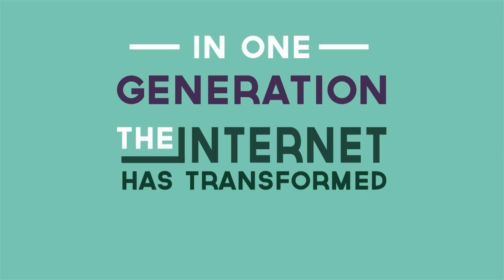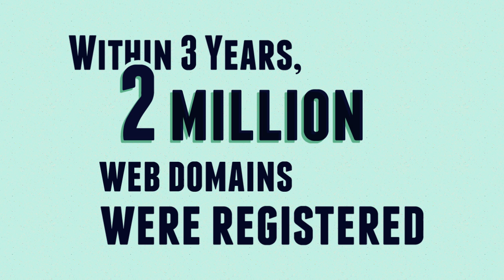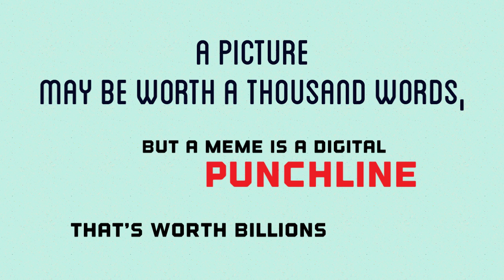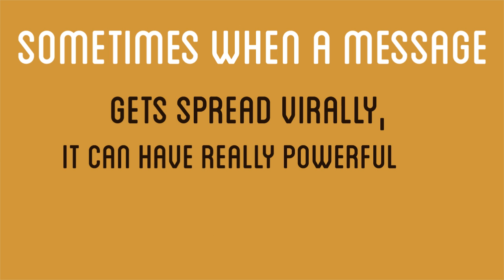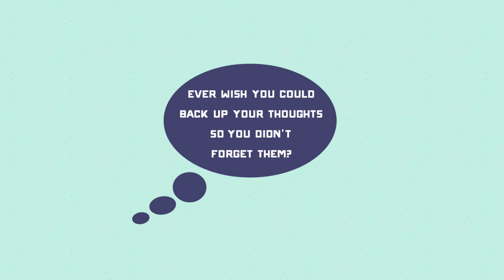Mashable SXSW Keynote: The State of the Internet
How did the Internet start, and where is it going next? Cat pictures and memes aside, this is what the future looks like.

Bob Saget image via Shawn Ehlers/Getty Images for Scleroderma Research Foundation/Getty Images